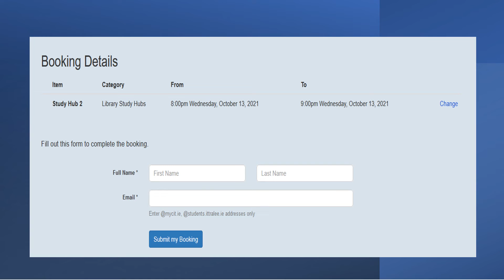1 Minute Tutorials - Book a Study Hub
This MTU Cork Library YouTube Channel offers students & staff an invaluable insight into the CIT Library and it's many online resources. This channel consists of videos, guides & tutorials which will show you how to use our most popular online resources with maximum effect. Topics covered include E-Journal Databases & E-Book Collections, Referencing Skills, Using Referencing Software, Using Subject Specific Guides and much more!